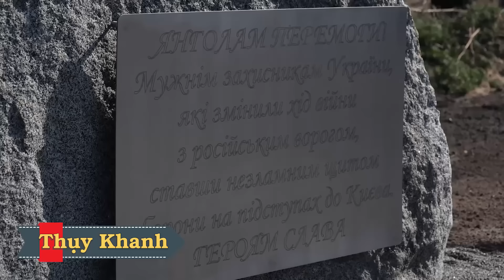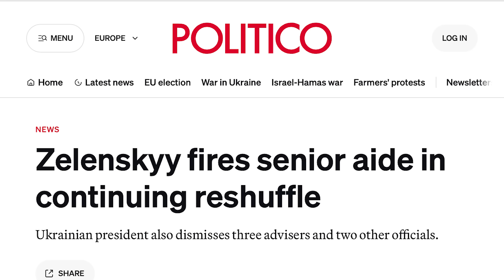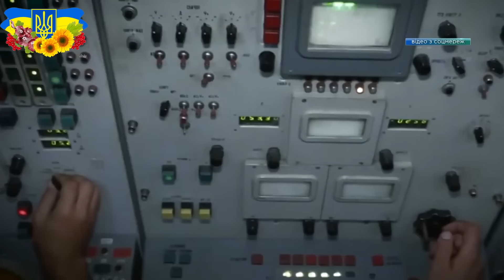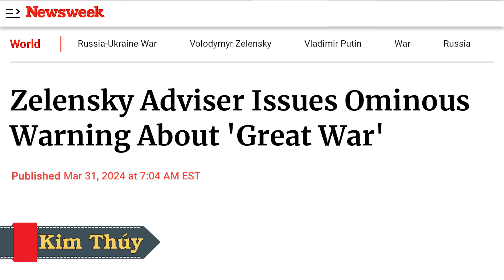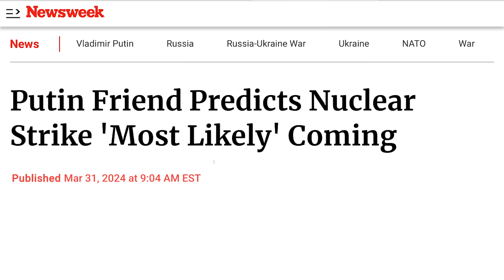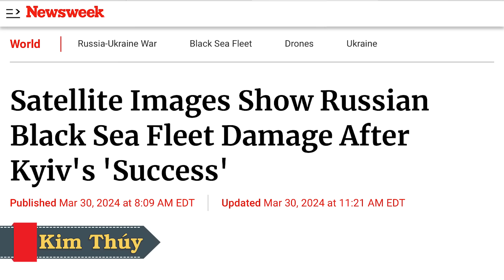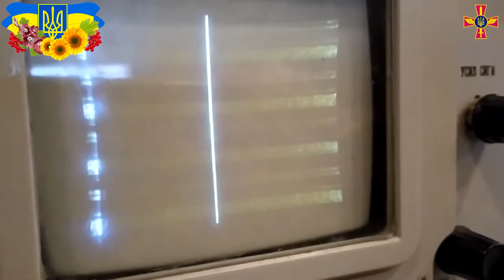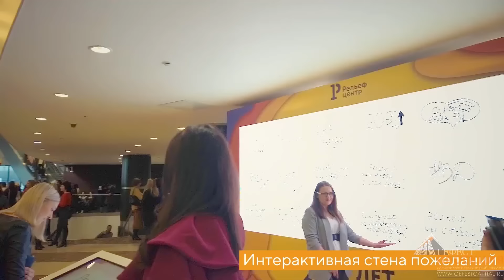Hạm Đội Hắc Hải tan hoang. Không thắng Putin nhanh, cuộc chiến lan ra Âu Châu, giá phải trả rất lớn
00:00:00 Đài Hiệu
00:00:20 Giới thiệu chương trình
00:00:36 Chuyến thăm của Tổng thống Volodymyr Zelenskiy tới địa danh kinh hoàng
00:03:07 Zelenskiy cách chức trợ lý cao cấp trong cuộc cải tổ đang tiếp diễn
00:05:46 Thủ tướng nói các cơ sở năng lượng ở 6 khu vực Ukraine bị tấn công
00:06:52 Cố vấn Zelenskiy đưa ra cảnh báo đáng lo ngại về 'Đại chiến'
00:10:13 Nga tuyên bố đã tấn công cơ sở hạ tầng năng lượng và sản xuất khí đốt của Ukraine ngay trong lễ Phục sinh
00:11:55 Người bạn của Putin dự đoán cuộc tấn công hạt nhân 'có rất nhiều khả năng sẽ xảy ra'
00:16:08 Hình ảnh vệ tinh cho thấy thiệt hại của Hạm đội Hắc Hải của Nga sau 'Thành công' của Kyiv
00:19:15 Thông điệp Phục sinh của Tổng thống Zelenskiy
00:20:58 Putin kẻ chuyên quyền đã đến lúc bộc lộ bộ mặt thật
00:30:51 Kết thúc
00:31:19 Closing Credits